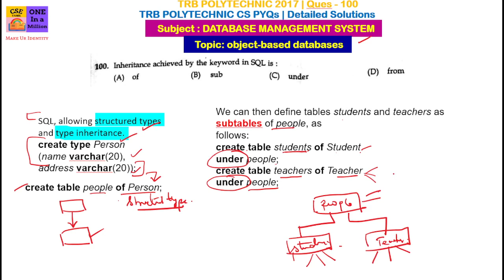INHERITANCE-OBJECT DataBaseManageme Tamil / PG TRB ComputerScience / TRB Polytechnic CSE / PG TRB CS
INHERITANCE-OBJECT DATABASE DBMS TRB POLYTECHNIC COMPUTER SCIENCE PREVIOUS YEAR QUESTION PAPER 2017 | TRB POLYTECHNIC CSE | TRB POLYTECHNIC CS

100. Inheritance achieved by the keyword in SQL is:
A. of
B. sub
C. under
D. from